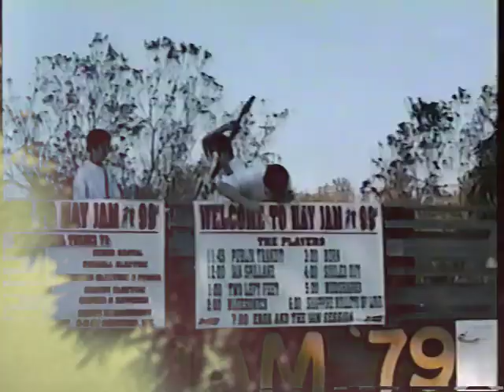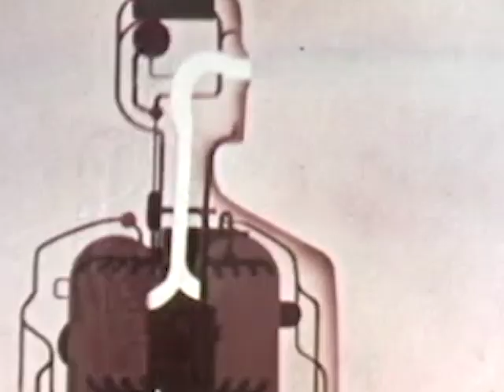Matt Collett - Flood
In memory of Justin Boykin 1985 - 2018

Video By Jeremiah Stuard - Savannah, Ga
Music Recorded By CJ Ridings - Atl, Ga